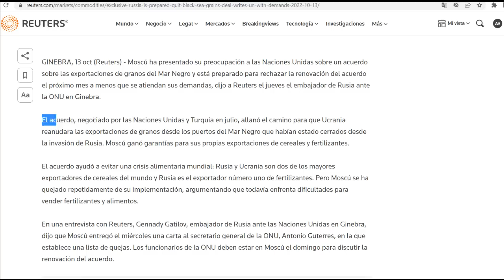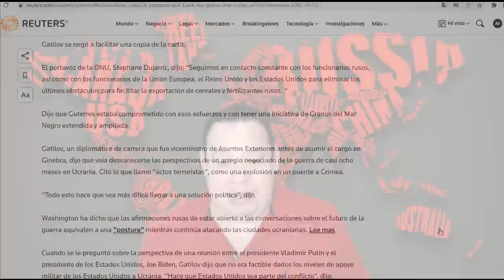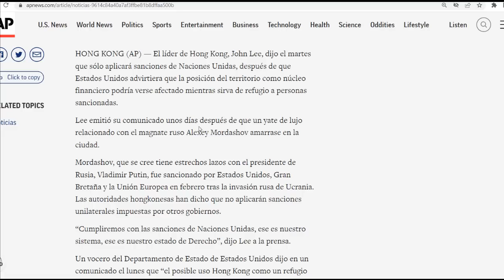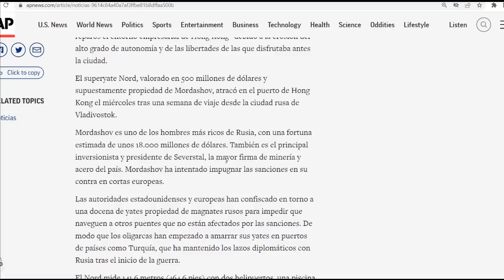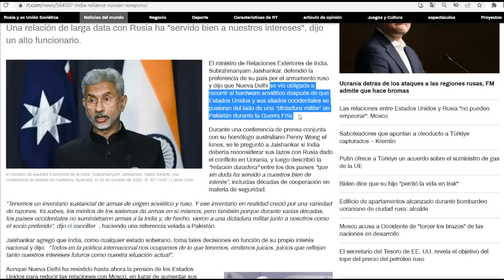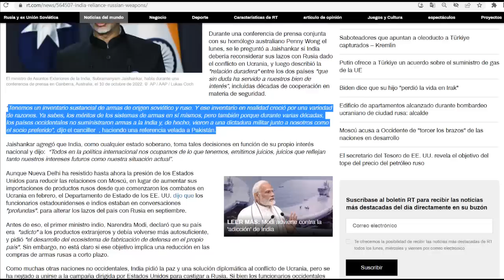¡Se acabó robo del G7! Rusia romperá acuerdo de granos. China ignora pedido de sanciones a oligarca